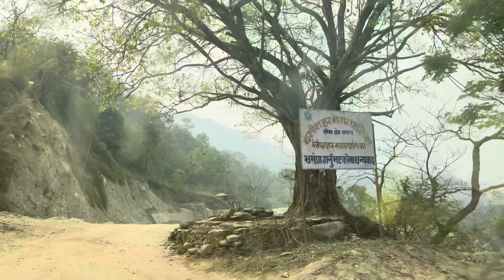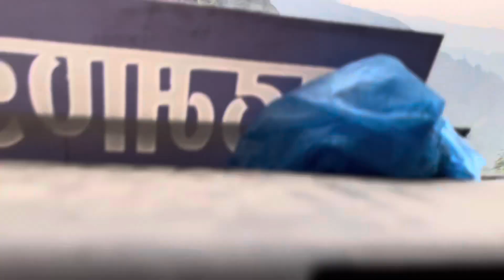Tilicho lake manang || Dangerous road of Nepal tilicho lake || Day-1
Dangerous road of Nepal || Way to Tilicho Lake Manang